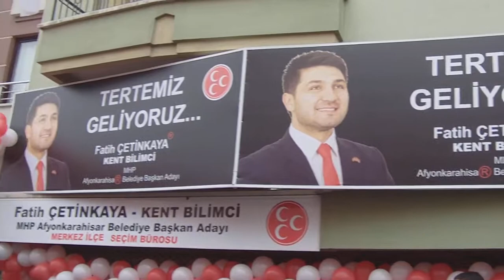FATİH ÇETİNKAYA SEÇİM BÜROSU AÇILIŞINA KATILANLARIN ANONS EDİLMESİ